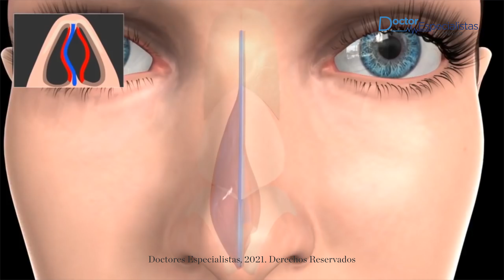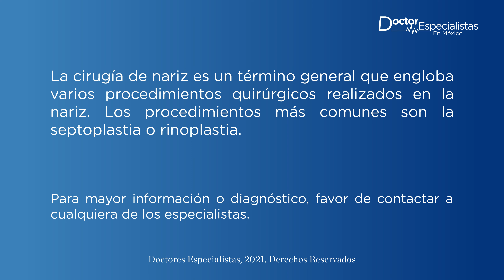Cirugia de nariz - Doctor Especialistas Mexico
La cirugía de la nariz es un procedimiento quirúrgico utilizado para cambiar la forma de la nariz y mejorar la respiración. Las cirugías más comunes son la septoplastia y rinoplastia.